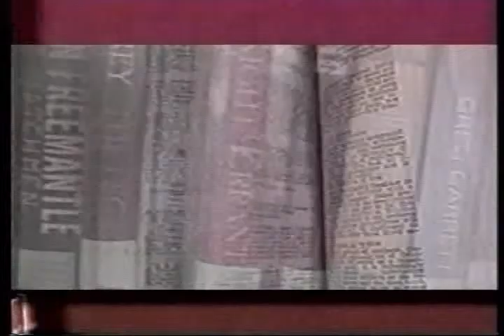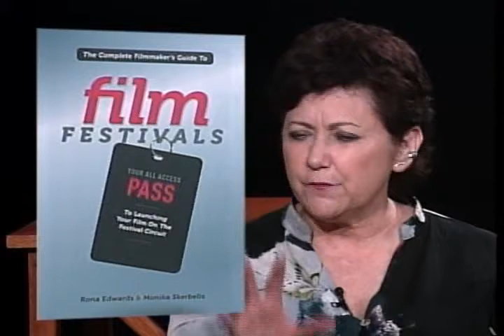Rona Edwards & Monika Skerbelis - The Complete Filmmakers Guide To Film Festivals - Part 1